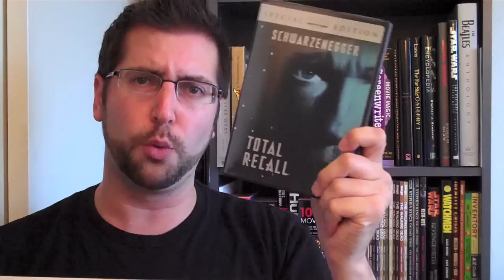Dinner For Schmucks, Efron's Eyebrows & Pussy Galore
Also, I wonder how Cats & Dogs was able to sneak a not-so-subtle not to ladyparts into a kids movie, and whether people prefer Zac Efron's eyebrows to dead children.

Movies for July 30, 2010 - Dinner For Schmucks, Charlie St. Cloud, Cats & Dogs: The Revenge Of Kitty Galore